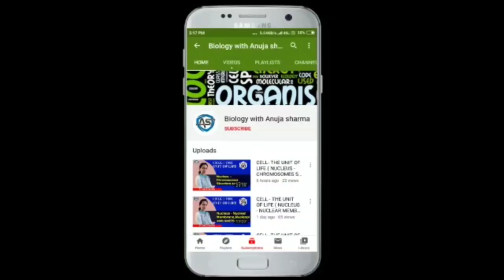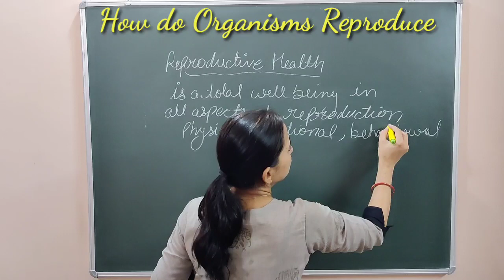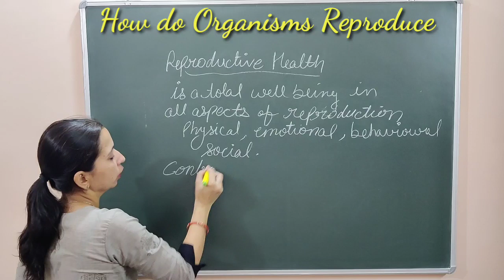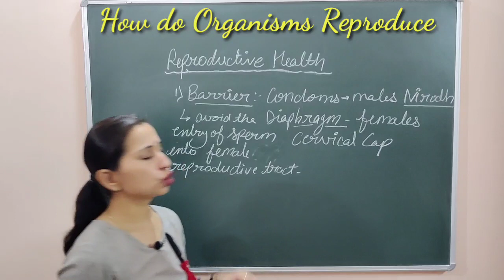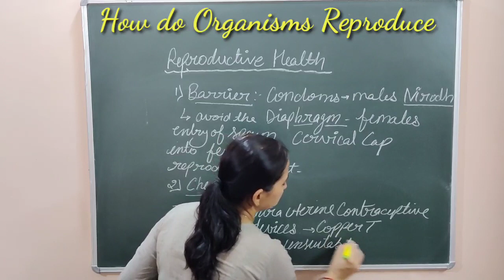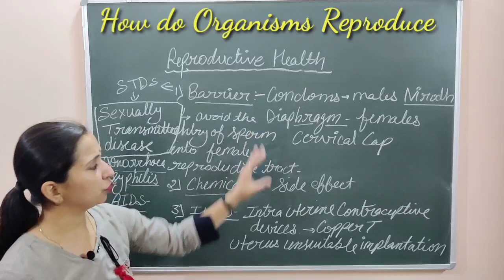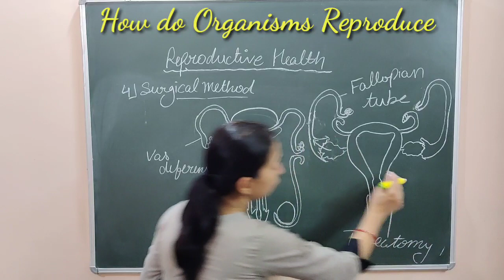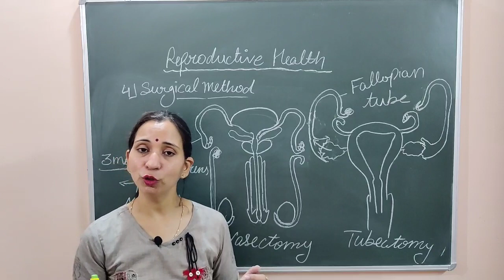HOW DO ORGANISMS REPRODUCE | REPRODUCTIVE HEALTH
NCERT || CBSE || BIOLOGY || SCIENCE || CLASS 10 || CHAPTER - 8 || PART – 12
Greetings Students